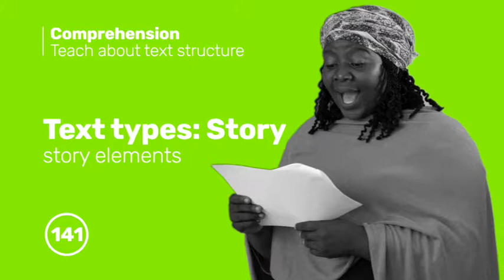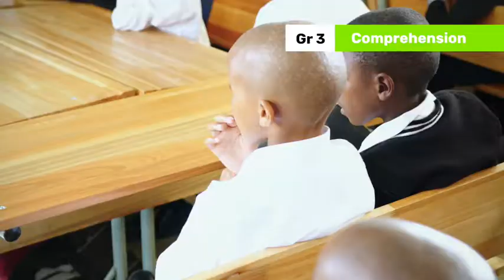141. Text types: Story